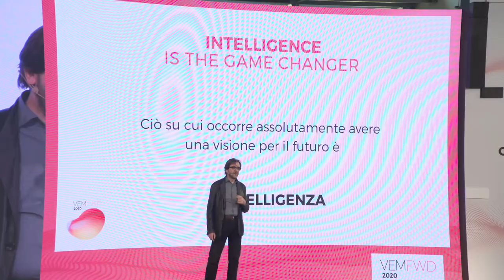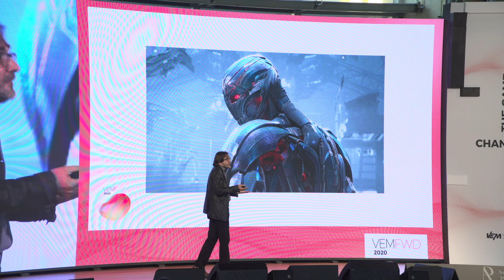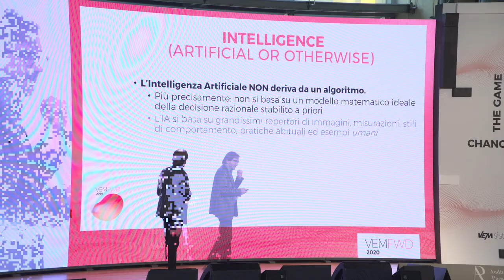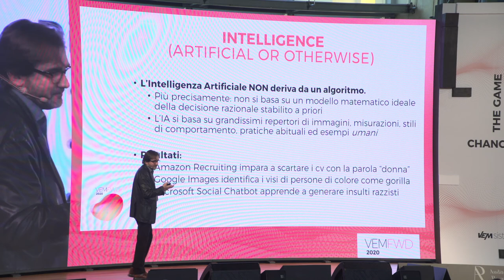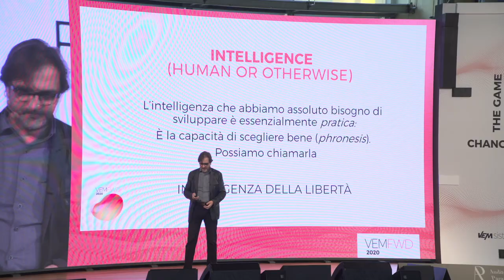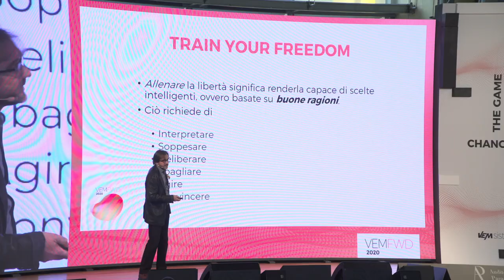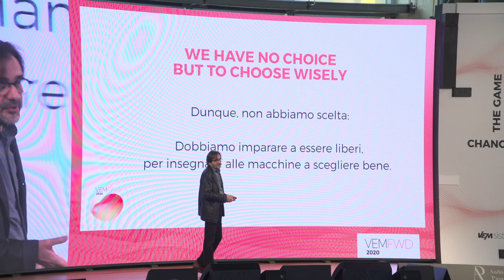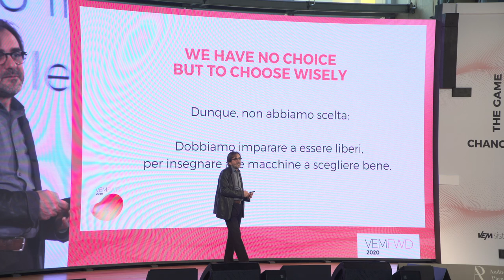VEMFWD2020 - Roberto Mordacci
DALLA FILOSOFIA ALL’ETICA DELLE MACCHINE
Roberto Mordacci - Preside della Facoltà di Filosofia dell’Università Vita-Salute San Raffaele

VEMFWD2020 - The Game Changers
11 Ottobre 2019
Auditorium Paganini, Parma